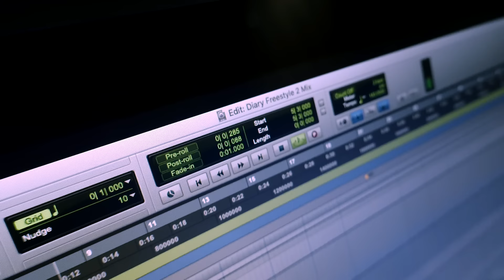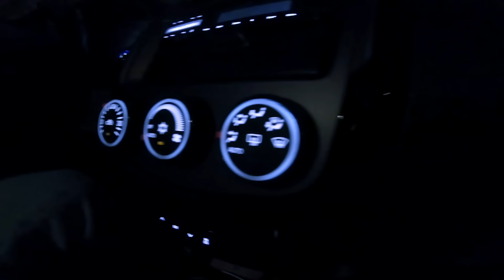國蛋GorDoN《Diary Freestyle pt.2》Documentary Music Video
走進國蛋的日常，一些走過路過的生活場景
🌄| 音樂製作 |
詞曲 : 楊國雋
編曲 : 楊國雋
Bass : 俞友楨
錄音工程師：萬志軒＠顏社工作室
專輯混音工程師：萬志軒＠顏社工作室
母帶後期處理錄音室：Metropolis Studios
母帶後期處理工程師：Tony Cousins
🌄| MV製作 |
拍攝/剪輯：顏社王
🌄| 實體通路 |
博客來
誠品
佳佳(中華、漢口）
五大唱片
元氣
奮死
鼓樓
小白兔
M@M RECORDS
BEANS & BEATS
KKBOX
MyMusic
friDay音樂
LINE Music
QQ音樂
酷狗
酷我